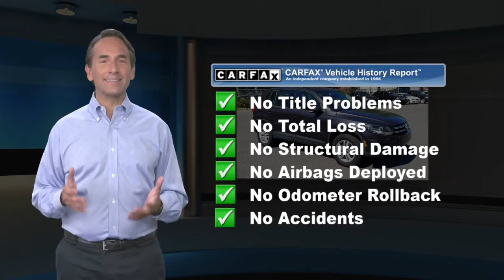Used 2016 Volkswagen Tiguan S, Freehold, NJ BFR5751A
CARFAX 1-Owner, Clean. PRICED TO MOVE $2,900 below Kelley Blue Book!, EPA 26 MPG Hwy/20 MPG City! Heated Seats, Bluetooth, CD Player, Keyless Start, iPod/MP3 Input, Turbo, Alloy Wheels, Back-Up Camera, All Wheel Drive CLICK ME!KEY FEATURES INCLUDEHeated Driver Seat, Back-Up Camera, Turbocharged, iPod/MP3 Input, Bluetooth, CD Player, Keyless Start, Heated Seats. Rear Spoiler, MP3 Player, All Wheel Drive, Aluminum Wheels, Keyless Entry. Volkswagen S with Panther Gray Metallic exterior and Charcoal Black interior features a 4 Cylinder Engine with 200 HP at 5100 RPM*.A GREAT VALUEThis Tiguan is priced $2,900 below Kelley Blue Book.SHOP WITH CONFIDENCECARFAX 1-OwnerBUY FROM AN AWARD WINNING DEALERWe go above and beyond to earn your business each time you visit. In short, you're going to enjoy your experience here. From knowledgeable sales people to factory-trained technicians, our team works together to ensure you get the solution that fits your needs and your lifestyle. BMW of Freehold is conveniently located on Highway 9 in Freehold, New Jersey. We welcome you to visit our dealership.Pricing analysis performed on 5/6/2021. Horsepower calculations based on trim engine configuration. Fuel economy calculations based on original manufacturer data for trim engine configuration. Please confirm the accuracy of the included equipment by calling us prior to purchase.Some of our used vehicles may be subject to unrepaired safety recalls. Check for a vehicle's unrepaired recalls by VIN at http//vinrcl.safercar.gov/vin/ONE OWNER, BACK-UP CAMERA, ALL WHEEL DRIVE, HEATED FRONT SEATS, BLUETOOTH, MP3 Player, KEYLESS ENTRY, 26 MPG Highway, TURBOCHARGED, ALLOY WHEELS.Some of our used vehicles may be subject to unrepaired safety recalls. Check for a vehicle's unrepaired recalls by VIN

[RLVID:7868:b5436e2c791be062:687cec8d43431274:1]